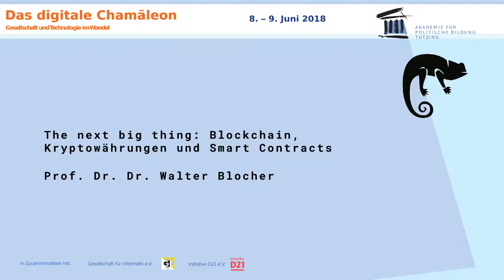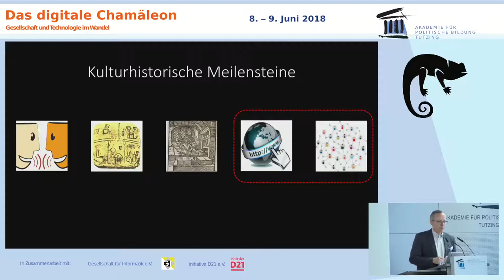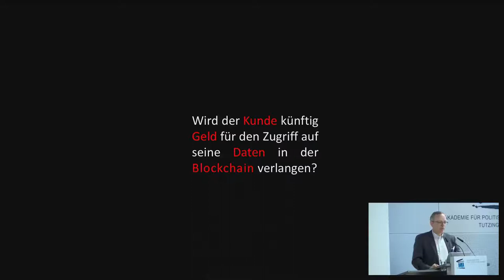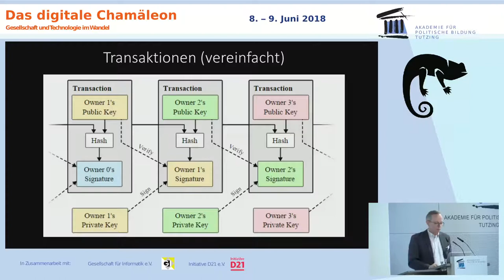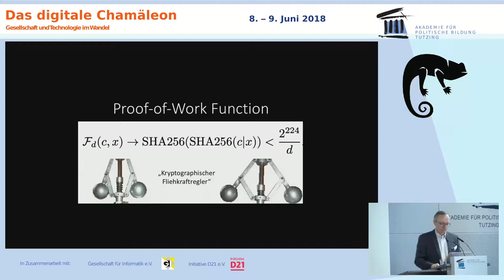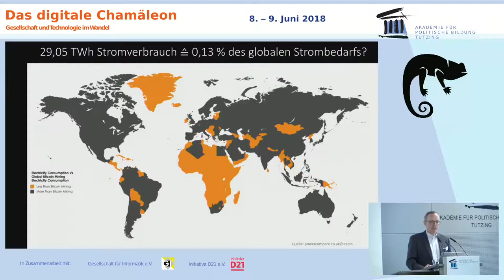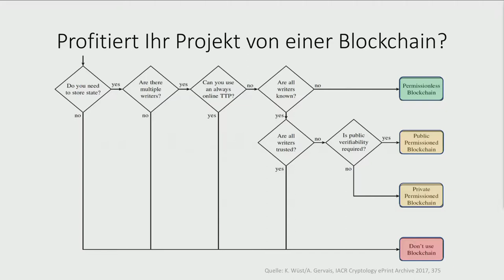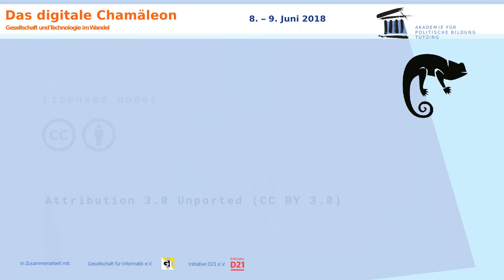Walter Blocher: Blockchain, Kryptowährungen und Smart Contracts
Die Digitalisierung ist endgültig in der Mitte der Gesellschaft angekommen. Von Großcomputern bis zur Datencloud hat das digitale Chamäleon schon oft seine Farbe gewechselt – und macht weiter damit: Internet der Dinge, künstliche Intelligenz und Blockchain-Technologie erfordern interdisziplinäre Anstrengungen in der Wissenschaft und Diskussionen auf gesellschaftlicher Ebene. Unsere Tagung mit der Gesellschaft für Informatik und der Initiative D21 verknüpft technische Expertise und politisch-gesellschaftliche Dimension.

Beim Akademiegespräch am See waren Blockchain-Technologie ("ausfallsicher, immer da, unhackbar, nicht zu verändern"), Kryptowährungen und Smart Contracts das Thema von Walter Blocher vom Institut für Wirtschaftsrecht der Universität Kassel.